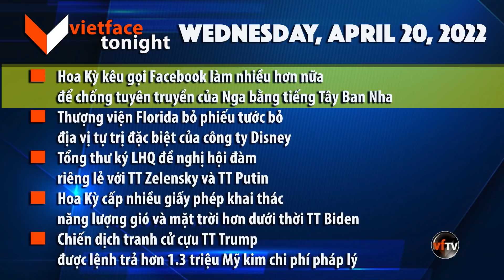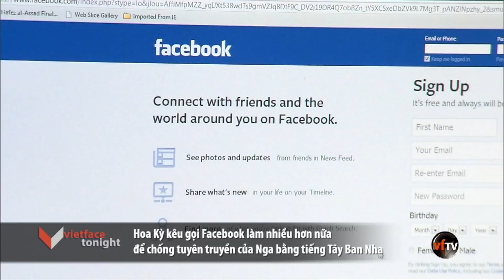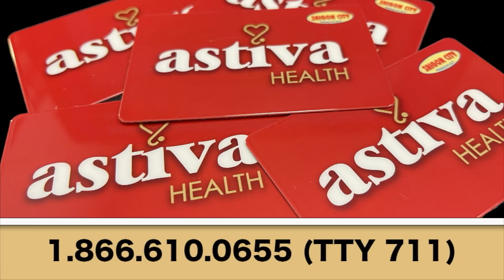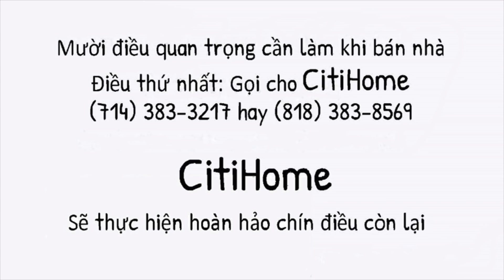VF Tonight | Bộ Tư pháp kháng cáo bãi bỏ khẩu trang trên các phương tiện giao thông công cộng | 4/20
VF Tonight | Bộ Tư pháp kháng cáo bãi bỏ khẩu trang trên các phương tiện giao thông công cộng | 4/20/22

1- Hoa Kỳ kêu gọi Facebook làm nhiều hơn nữa để chống tuyên truyền của Nga bằng tiếng Tây Ban Nha.
2- Thượng viện Florida bỏ phiếu tước bỏ địa vị tự trị đặc biệt của công ty Disney.
3- Tổng thư ký LHQ đề nghị hội đàm riêng lẻ với TT Zelensky và TT Putin.
4- Hoa Kỳ cấp nhiều giấy phép khai thác năng lượng gió và mặt trời hơn dưới thời TT Biden.
5-  Chiến dịch tranh cử cựu TT Trump được lệnh trả hơn 1.3 triệu Mỹ kim chi phí pháp lý.
6- Nga phóng thử nghiệm hỏa tiễn đạn đạo xuyên lục địa giữa lúc tình hình căng thẳng.
7- FED cho biết các công ty Mỹ bị bao vây bởi tình trạng thiếu công nhân và lạm phát cao.
8- Bộ Tư pháp kháng cáo bãi bỏ khẩu trang trên các phương tiện giao thông công cộng.
9- Cựu TT Trump bỏ ngang cuộc phỏng vấn giữa các câu hỏi về bầu cử 2020.